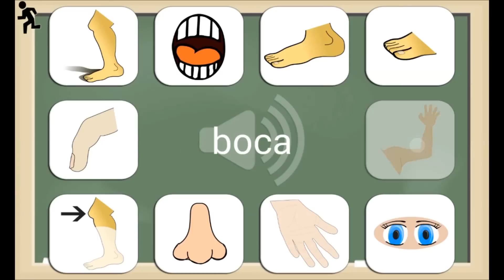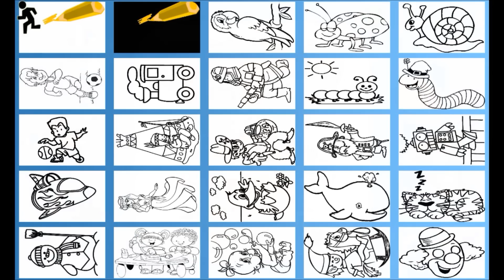Educational Games for Kids 2 - IOS Android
This application is purpose-designed to be easy for kids to use. It comprises 16 GAMES to help kids learn while they have fun. The game includes the following languages: English, Spanish, Italian, French, German, Portuguese.